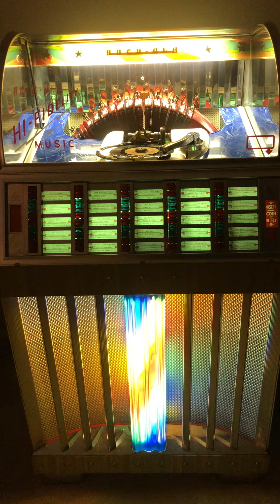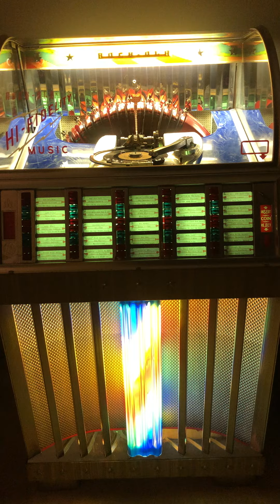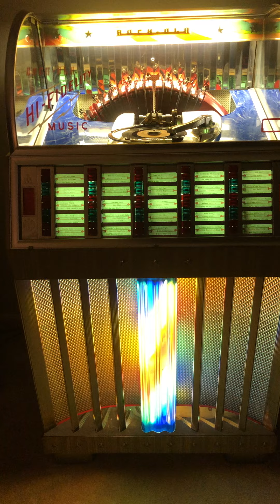Rockola 1442 plays Rock n roll trio